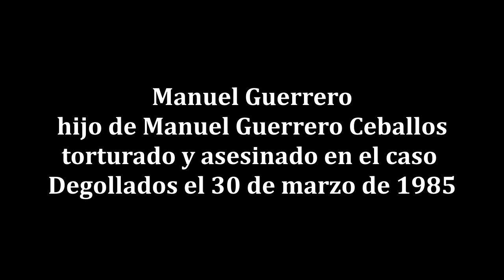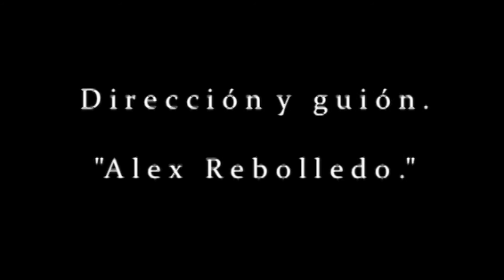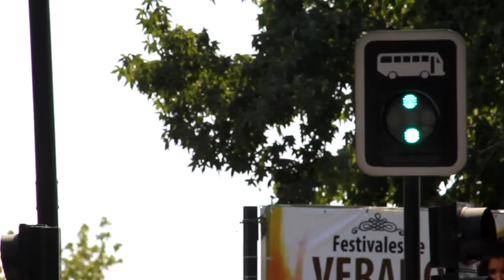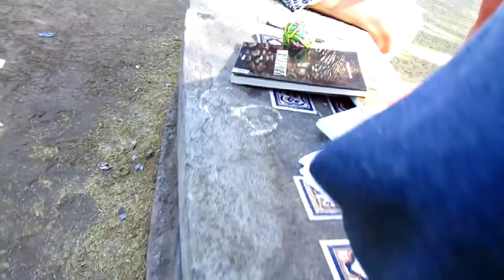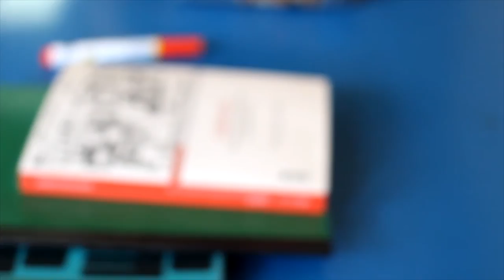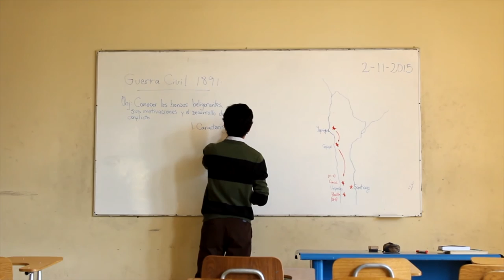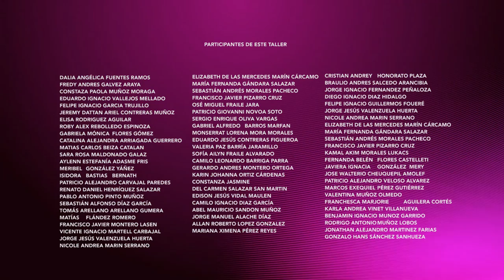Nanometrajes Finales: Taller Gratuito de Video y Edición Audiovisual (Enero 2016)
Las posibilidades de los recursos audiovisuales son cada vez más amplias gracias a la democratización tecnológica del costo, acceso y calidad de dispositivos de registro. Sin embargo, la falta de fundamentos técnicos del uso de estos dispositivos genera - frecuentemente - resultados insatisfactorios, incompletos o desprolijos, que terminan por mermar su potencial comunicador. El objetivo de este taller práctico es capacitar en los fundamentos básicos del uso de video, edición digital y lenguaje audiovisual, bajo un enfoque participativo en las necesidades y propuestas de contenido de los propios interesados.